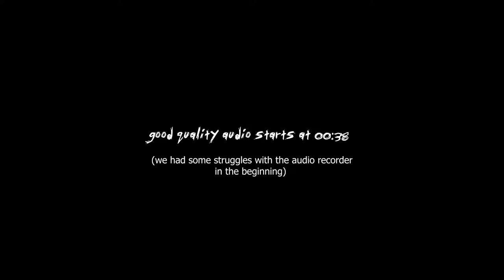FEISTLING live @ FrischFischParty 2022 🐟👽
AYOOO I PLAYED A SET IN OUR STUDENT DORM. IT WAS WILD!! 🐟👽

TRACKLIST:
00:05 Kesha - TiK ToK (FEISTLING Remix) [Unreleased]
01:44 DJ Fresh - Gold Dust (Fox Stevenson Remix) [FrischFisch Edit]
04:42 REAPER - Make A Move
05:48 REAPER & Kumarion - The Uprising
08:34 Lil Nas X - Industry Baby (Mazare Bootleg) x Bare Up - Turn Up The Dimensions [Mashup]
10:35 REAPER - Heatseeker
12:55 ACRAZE feat. Cherish - Do It To It (A.M.C Squid Edit)
14:12 Beyoncé - Crazy In Love (Pola & Bryson Remix)
16:44 The Caracal Project - The Lights on Your Face.
18:18 Rene LaVice - Hotblooded
20:30 MONSTA - Holdin' On (Skrillex & Nero Remix)
21:53 Mefjus & Camo & Krooked - Sientelo
24:06 Trampa - Back 2 Me (Akeos Remix)
26:16 Akeos - KHZ
27:02 COLLIXION - PULL UP (APOLLION Remix)
27:46 Nina Chuba - Wildberry Lillet (FEISTLING Remix) [Unreleased]
30:00 Vizzen - Hidden Voices
32:01 Olivia Rodrigo - Good 4 U (Foreign Mercy Remix) x Sub Focus - Last Jungle (Camo & Krooked & Mefjus Remix) [Mashup]
33:30 RL Grime & Juelz - Formula (IMANU Remix)
34:58 Luude ft. Colin Hay - Down Under
36:59 Neil Diamond - Sweet Caroline (Diagnostix Bootleg) x IMANU - Nonplus [Mashup]
38:50 Urgestein - Festes Fest x Adam F - Circles (Pola & Bryson Bootleg) [Mashup]
40:17 Dr. Peacock & N-Vitral - Disorder